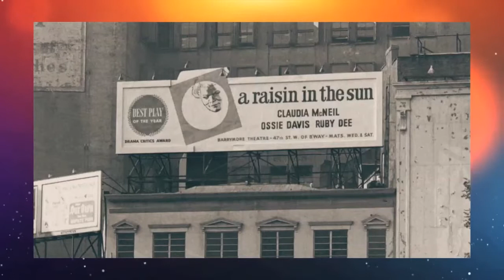A Moment to Remember: March 11th: "A Raisin in the Sun" Opens on Broadway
Inspired by a Langston Hughes poem, this seminal work by Lorraine Hansberry signaled an epiphany on American Theater and birthed the rise of several African american icons.

Images:
Playbill.com
LATimes.com

GRAPHICS:
Printabulls.com

"Mood African Deep House 120"
Duration: 3m12s
Artists: Gushito
Artist Full Names: Kamil Guszczynski
Publisher: None / Pro: None / Publisher PRO: None

"Mwanga Wa Jua"
Duration: 02m36s
Artists: Humans Win (formerly Lance Conrad)
Artist Full Names: Lance Conrad
Publisher: Lance Conrad / Pro: ASCAP / Publisher PRO: ASCAP

A Raisin in the Sun, the first Broadway play produced by a Black woman, Lorraine Hansberry, debuted at the Ethel